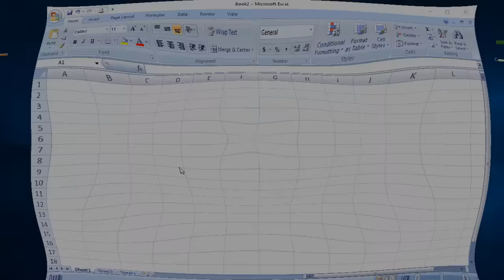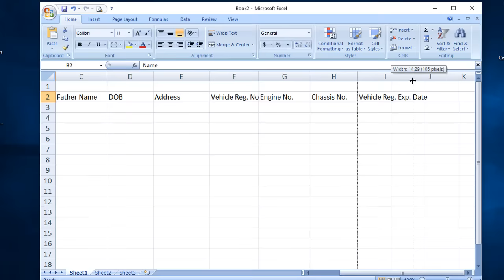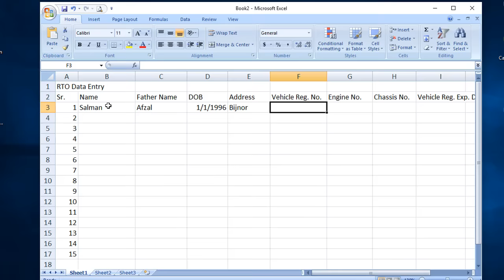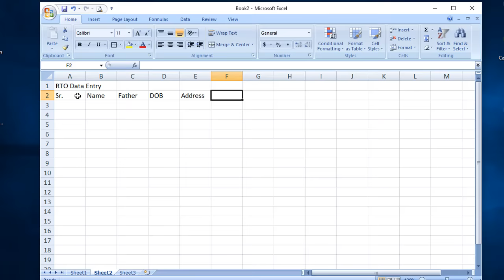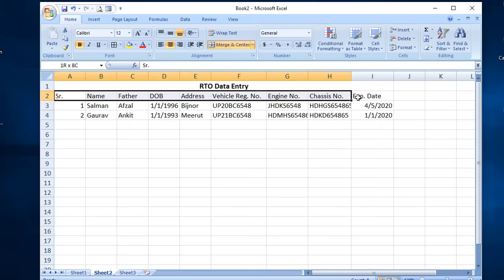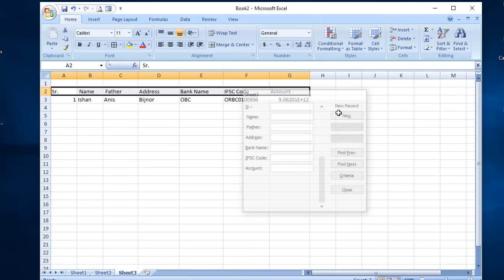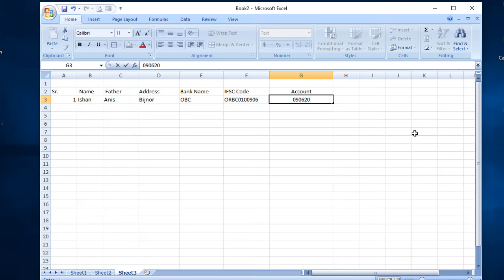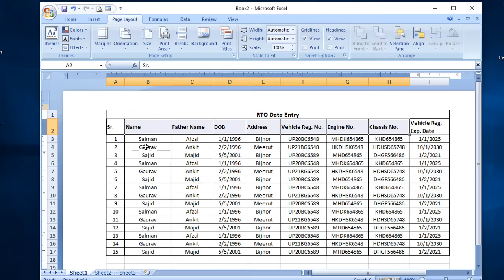How to data entry work in excel - एक्सेल में डाटा एंट्री का काम कैसे करें | data entry kaise kare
is video me aap janege ki excel me data entry work kaise karte hai. data entry me aapko computer me data enter krna hota hai jaise excel me list bnate hai ya koi record maintain karte hai. jaise student ki list bnata, scholarship form ki list bnana ya RTO me vehicles ka record maintain krna ye sab kaam hota hai data entry me